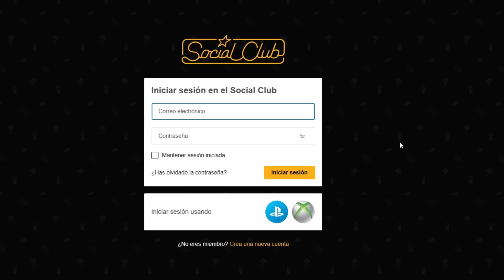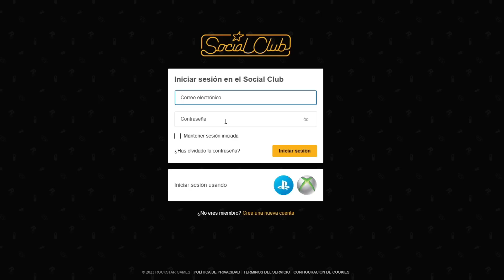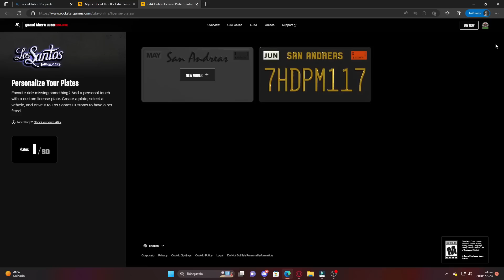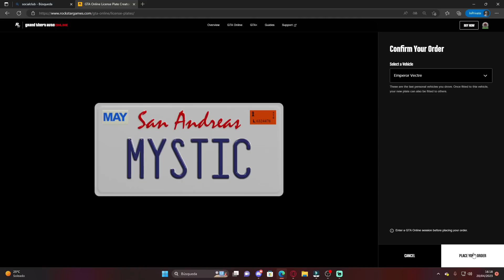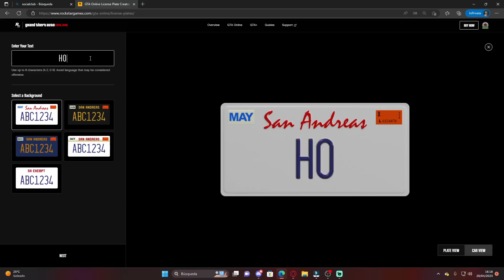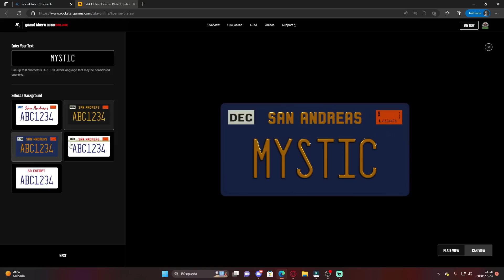*NUEVO* ¡CÓMO CREAR MATRÍCULAS PERSONALIZADAS EN GTA ONLINE! GUIA *MUY FACIL*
Pagina web de matriculas (si está caído sigue reiniciandolo)

🔴MÁS INFORMACIÓN:

Mateo
El_jaar
Diego tol
chemi
Christian vasquez
mario sandate
Maximo kyouma
Pastel fachero
sr.rey99
Jayt24
Alan tambriz
Chinocr
Ian hernandez
adsksdksdjksd
Ghost
Elimio Guerra
Fyus
Zuriel Garcia
Brandon Ascensio
Max
victorm
798Agus
Luis jaaziel
Jonas
Emiliano Arteagaguti
chrstian chavez
Mauricio
Clemente davila
Jared MX
Sietee
EmanueeL
Kisorx
Zolag_karp
TheDavidFn
extra240_toxic
Dilan
shadowlucifer
kobal
franquito
ivan
panconpalta
Carmen Ortega Monrabal
PITINTOTHE
txema alcapone
el roker
Alexander Villanueva
E-X-E-C-U-T-I-O-N-📡☠️
Mateo llamazares
Héctor Becerra
jhostyn Ibañez
xAlexis MH
jhoel cruz Verá
Nox Fx
Yael flores
Luis murillo
Luis 18
Jaiem moran reyes
alex
EL ESTIBI
reszytx
Manu romero
Melisa Henao
UnderBROmc
Juan salazar
Shadowlucifer
Gabrielyt
Facha hernan
POPEYE YT (OFICIAL)
xx Benjaxx
JORGE TIRADO TALLON
VlDarkLvx
Pedro Pena
Tomas HD
_ByFran2003
Luis_YT
Pedro Julio
Isaac Brito
Pan con Palta
Kode 23
Joao
BriskRug3
Julian Maceiro
Cristian Gutierrez
Hyp3rBoi
Pool YT
Tas_asfra
Karin zele
Miguelito Vidal
Salvador Leon
Karina Olguin
Juanox 3000
MR Terodactilo
Marvalber6878 Gimenez
SILX uwu
Manfred
Aizen Hollow
Richardjr22
HumbertoMTZ
MarcosZupa
AgenteAngel
JVEUHAA
Miguel Andrade
Istar Jvier
Djay
LLeonard Masip
Jovanymm
Giancarlo Calzolari
Alvaro Cuellar
Yodi Ampudia
Morgan
Alexis monyorni
Alex
Zando King
Paul Aragon Diaz
dHenBRUTO
Vene Gordillo
sexsoneytor
Mr TACHAS
Nohaila skaf
Kevin Oscar Garcia
ASESION VBR
Antonio Luna
XXDANIEL1001XX
HAIZAM G
Ronaldo Estrada
TobioAtom
HerHexy
VeneGordillo
Santiago Tadei
MARTIN
THE MATRO
Santiago
Cjp_Brian
SACAHRIEL LOPEZ
Dark
videos extraños al reves
jorgeihgl__25
INFINITUM
__Raul
Cozzy cuz
CACHAZFLOW51
Rocio Pastelito
asdghash
Julio ST
Dilan Olivares
Xamir Perneth
Kifflom
aeiou
daniel reyes
SIR LION KING
SteezyOG420
LilErin
Ender 908
Planet Scarlett
JOSU3 YT
shadow
Execution
Chihuaha obito
Deivid
Ezlof
Aizen Hollow